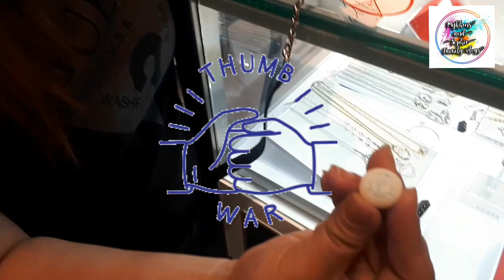MENTOS SAY HELLO cover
This video is inspired by mentos say hello. Mykhens and sophie was inspired to meet new friend and to spread positivity to everyone that they will meet.